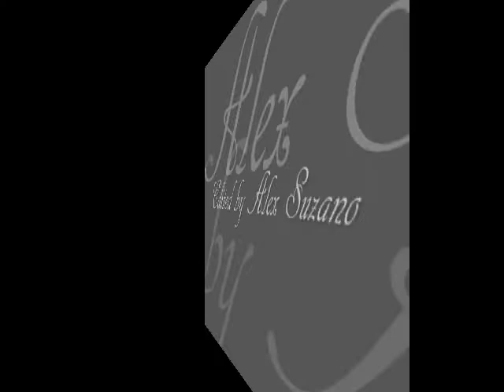Romain Leleu, 'Chega de Saudade' ('No More Blues' - Tom Jobim)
The French Romain Leleu (1983) is one of Europe's new instrumental soloist revelations. He showcases a diverse repertoire ranging from Baroque concertos to 21st century contemporary. Along with the Ensemble Convergences, he plays the delightful bossa-nova 'Chega de Saudade' ('No More Blues'), by the Brazilian composer, pianist, guitarist, flutist, arranger and singer Tom Jobim (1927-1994).

With views of my hometown, the beautiful city of Rio de Janeiro, Brazil.

Recorded in the album 'Inspirations' (2016).

The original lyrics in Brazilian Portuguese:

Vai, minha tristeza
e diz a ela que sem ela não pode ser
Diz-lhe numa prece
Que ela regresse
Porque eu não posso mais sofrer

Chega de saudade
A realidade é que sem ela não há paz,
não há beleza,
é só tristeza e a melancolia
que não sai de mim, não sai de mim, não sai...

Mas se ela voltar, se ela voltar,
que coisa linda, que coisa louca
Pois há menos peixinhos a nadar no mar
Do que os beijinhos que eu darei
na sua boca...

Dentro dos meus braços,
os abraços hão de ser milhões de abraços
Apertado assim, colado assim, calado assim
Abraços e beijinhos e carinhos sem ter fim
Que é pra acabar com esse negócio de você viver sem mim...

Não há paz,
não há beleza,

Não quero mais esse negócio de você longe de mim
Vamos deixar desse negócio de você viver sem mim...